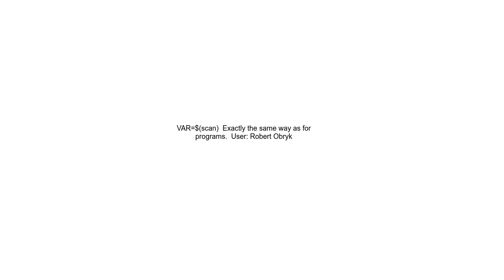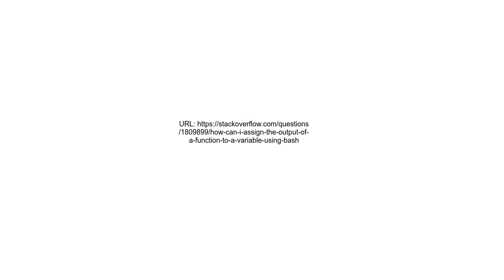How can I assign the output of a function to a variable using bash